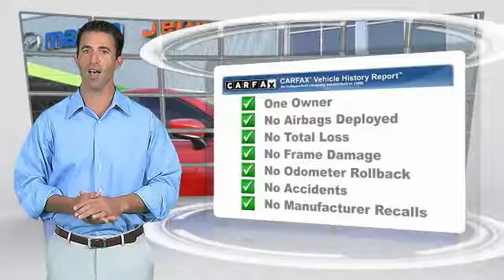2016 Mazda Mazda3 Ocala Florida M3905A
2016 Mazda Mazda3 i Sport

Jenkins Mazda
1740 SW College Road

New Arrival! Priced below Market! CarFax One Owner! This Mazda MAZDA3 is CERTIFIED! Back-up Camera, Bluetooth, Steering Wheel Controls, HD Radio Aux Audio Input, Automatic Headlights Keyless Start Rear Spoiler, This Mazda MAZDA3 gets great fuel economy with over 40.0 MPG on the highway! Multi-Point Inspection, Oil Changed Wheel Alignment Tires Balanced Stability Control, ABS Brakes Front Wheel Drive Please let us help you with finding the ideal New, Used, or Certified vehicle.Price Plus Dealer Installed Options